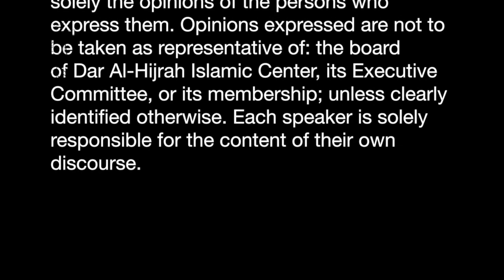ሁሉም ነገር በኒያ ነው || Hullum Neger Beniyyah New 2 . Sh. Jemal Beshir Ahmed